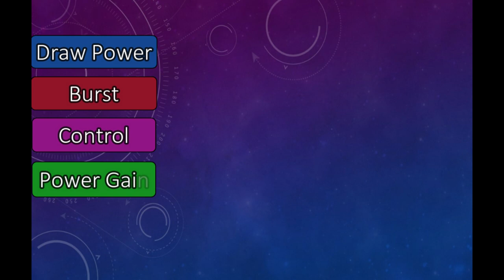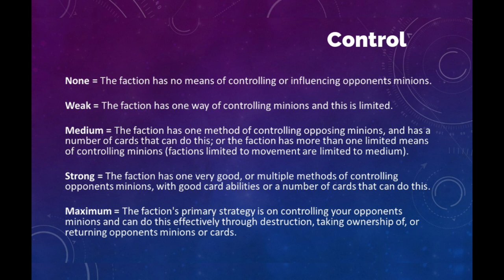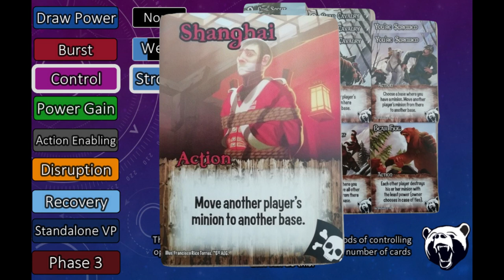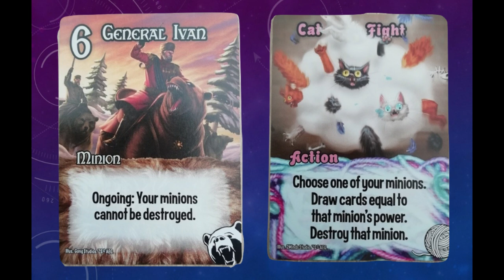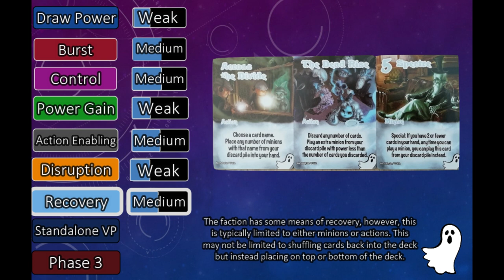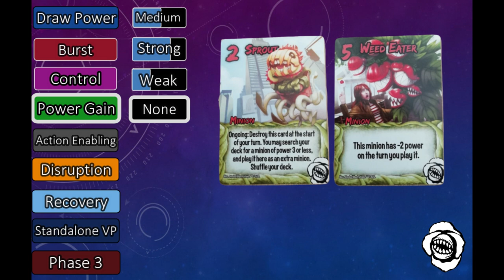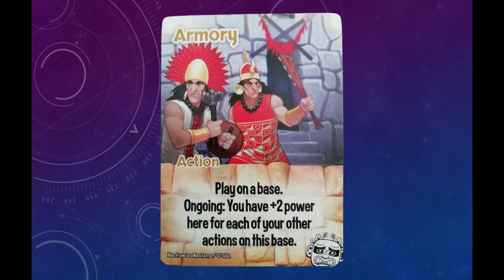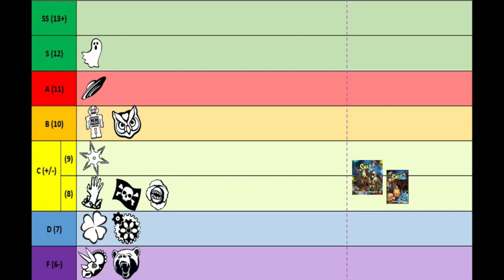Smash Up Tier List - Adding Awesome Level 9000 and Updating the Core Set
This time I'm adding the Awesome Level 9000 factions onto the Smash Up tier list.

Timestamps:

(00:00) - Introduction
(01:35) - Making the Tier List
(09:28) - Updating the Core Set Rankings
(11:04) - Bear Cavalry
(18:02) - Ghosts
(25:34) - Killer Plants
(33:03) - Steampunks
(38:35) - Final Tier List